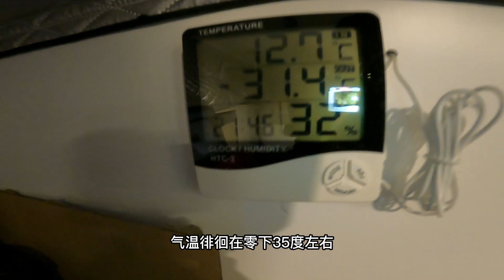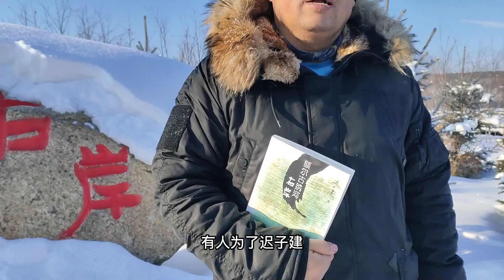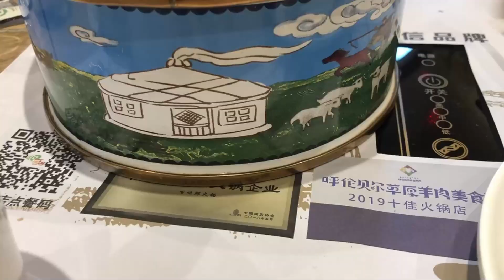成功穿越大兴安岭北境无人区，单车抵达额尔古纳，这里的朋友热情好客，这里的羊肉好吃不塞牙